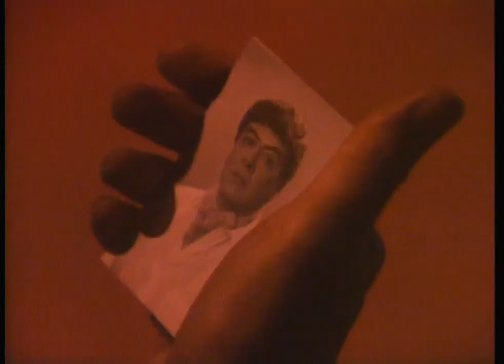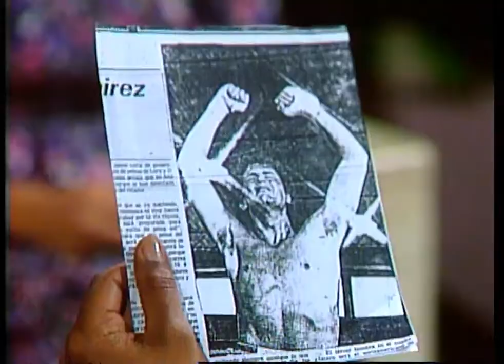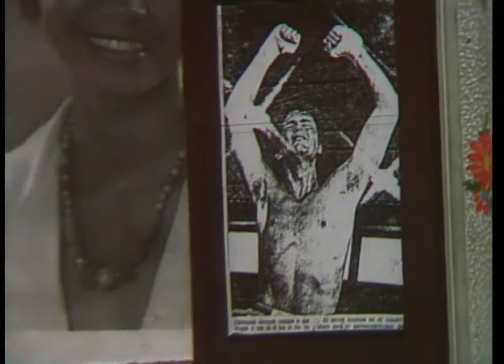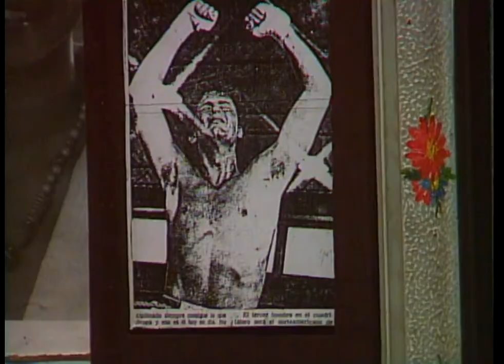Gallito Ramírez Capítulo 42 - Novelas JOymarjose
Gallito Ramírez es una telenovela colombiana producida por Caracol Televisión y emitida por la Cadena Uno entre 1986 y 1987. Estuvo protagonizada por Carlos Vives y Margarita Rosa de Francisco, con la participación antagónica de Bruno Díaz